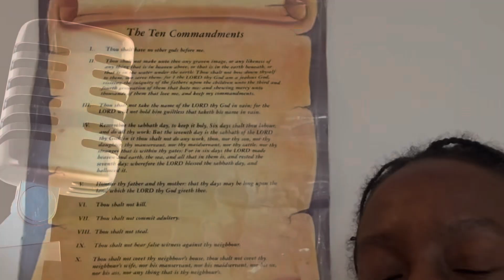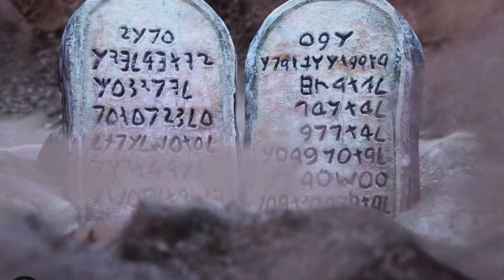Poem : My Response To 10 Commandments In Public Schools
Welcome to Poetry of Love Media. Find out my response to the recent trending news of the State of Oklahoma and another state mandating that 10 commandments in public schools. Blessings.